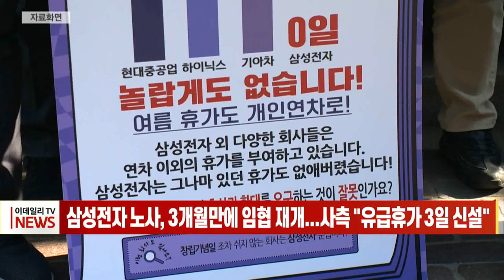삼성전자 노사, 3개월 만에 임협 재개... 사측 "유급휴가 3일 신설" (20220415)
삼성전자 노사가 어제 유급휴일 3일 지급과 관련한 내용을 시작으로 2021년도 임금복지 협상 실무교섭을 재개했습니다.
삼성전자 노조가 이재용 삼성전자 부회장 자택 앞에서 집회를 열며 사측 압박에 나선 지 이틀 만입니다.
사측은 노조 측에 '유급 휴가 3일' 방안을 제시했습니다.
유급 휴일은 조합원에게만 적용되고, 의무 연차 15일을 사용한 후에 쓸 수 있다고 사측은 설명했습니다.
노조 공동교섭단은 사측 제안에 대해 내부 회의를 거친 이후, 오늘 추가 교섭을 진행하기로 했습니다.